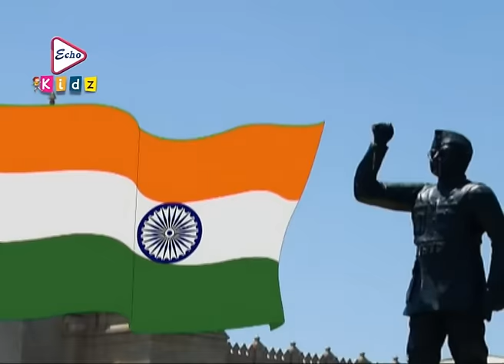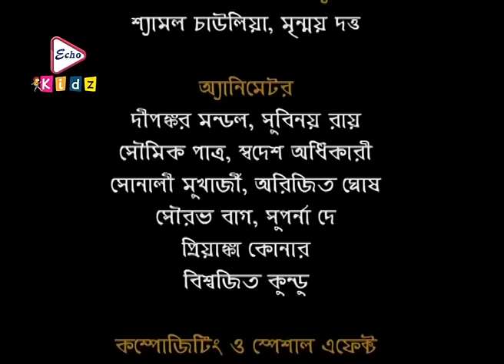NETAJI SUBHAS CHANDRA BOSE | নেতাজি সুভাষ চন্দ্র বসু | ANIMATION SERISE | GREAT WARRAIOR | ECHO KIDZ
ECHO KIDZ presents Bengali Animation series " NETAJISUBHASCHANDRABOSE" "নেতাজিসুভাষচন্দ্রবসু", which was released in the year 2006, Dubbing Director by: AshtamDutta.
Just watch the SERISE which will take you at the edge of the seat . . . . DO NOT MISS . . .

Subhash Chandra Bose was born to a Bengali family on January 23, 1897 in Cuttack to Janakinath Bose who was a well reputed advocate and Prabhavati Devi. He was the ninth child of a total of fourteen siblings.

Subhash Chandra Bose’s nationalistic temprament first came to light at the Presidency College, Calcutta where he studied briefly, when he was rusticated for assaulting Professor Oaten for his anti-India comments in his classroom to all his pupils. Bose later went on to top the matriculation examination of Calcutta province in 1911 and passed his B.A. in 1918 in philosophy from the Scottish Church College.

Movie Credits :
Film.      :   NETAJI SUBHAS CHANDRA BOSE  (নেতাজি সুভাষ চন্দ্র বসু)
Dubbing Director :   ASHTAM DUTTA
Dubbing Artist :  BAISHALI DUTTA,SWATI RAY,PROBIR NAG,ARINDAM,PRASENJIT,MASTER GOURAB,DEBU, ARINDAM CHAKRABORTY
Music Director(s) : SINGRAI SOREN
Producer  :  SANDEEP AGARWAL & JAY AGARWAL
Release :   2006